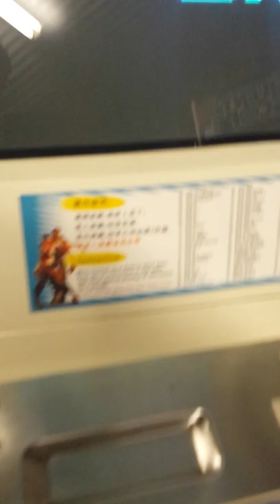Neo Geo Cabinet - crt tube - when I first got it going - marcho arcade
Here was the moment when I first turned it on and it ran , I got the cab for $150 with the motherboard but had to get a new crt screen